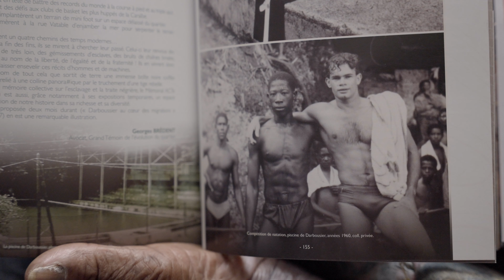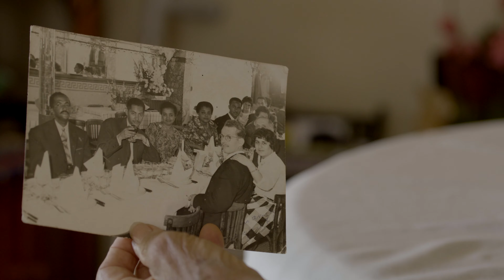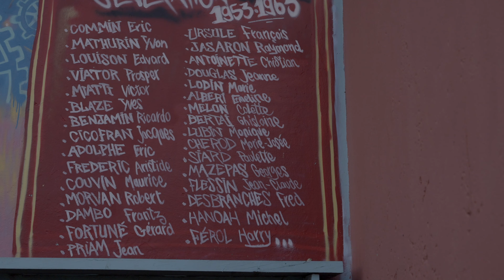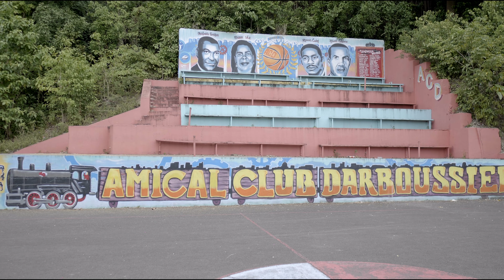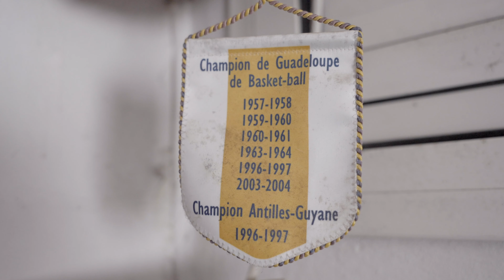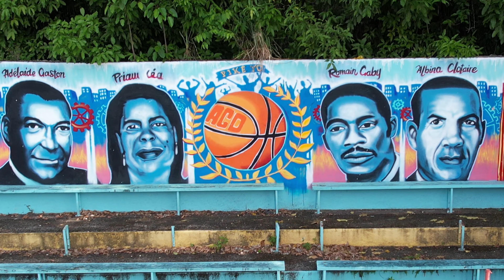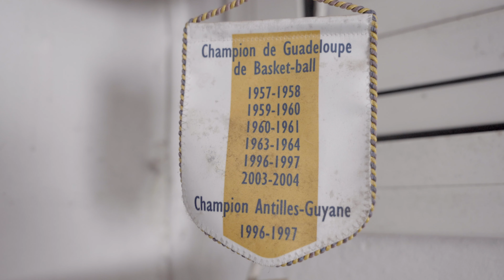L'Amical Club Darboussier - Darboussier, mythe et réalités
Rétrospective sur la riche histoire de l'Amical Cub Darboussier, club omnisport créé en 1932 par l'usine Darboussier, devenu un club de basket incontournable dans les années 50-60 et qui continue d'exister en 2021 malgré la disparition de l'usine de Pointe-à-Pitre au début des années 1980.